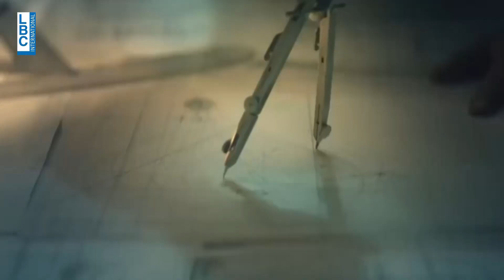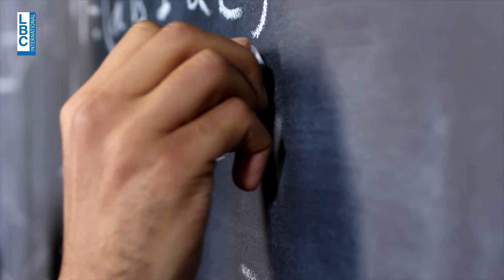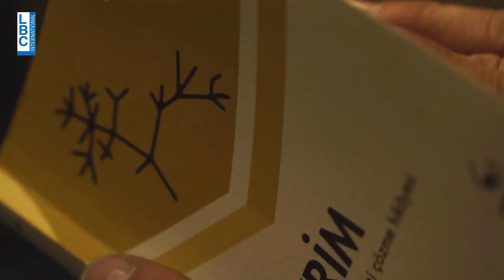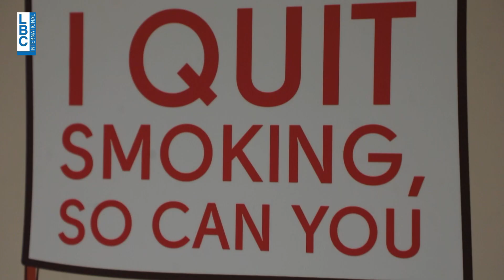Dr. Maya Romani, an Associate Professor in Family Medicine - Inspiring Story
From doubt to determination, Dr. Maya Romani's inspiring journey on Researcher Ossa Kbire TV Program. As an Associate Professor in Family Medicine, she overcame skepticism and thrived at AUB, driven by ambition and self-confidence. 🌟📚